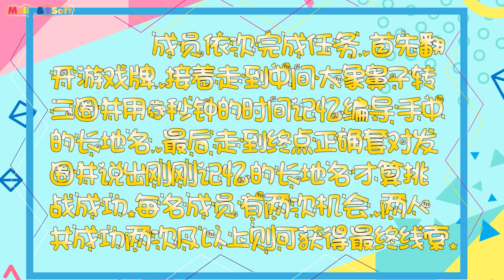皮套指环王游戏 新魔力玩具学校, new molly toy school